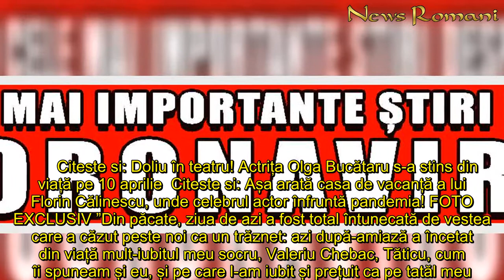Dramă pentru fiul marelui actor Ștefan Mihăilescu Brăila! ”A încetat din viață mult iubitul meu socr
Florin, fiul regretatutului actor Ștefan Mihăilescu-Brăila, și-a pierdut ieri socrul. Devenit faimos pentru rolurile sale din "Secretul lui Bachus", "Titanic vals", "Un comisar acuză", "Păcală" sau "Nea Mărin miliardar", actorul Ștefan Mihăilescu-Braila a murit în 1996, la 71 de ani. Fiu său, Florin (65 de ani), care a lucrat ani buni în TVR, și-a informat ieri prietenii apropiați de faptul că socrul său, tatăl soției SImona, a încetat din viață.       Citeste si: Doliu în teatru! Actrița Olga Bucătaru s-a stins din viață pe 10 aprilie  Citeste si: Așa arată casa de vacanță a lui Florin Călinescu, unde celebrul actor înfruntă pandemia! FOTO EXCLUSIV ”Din păcate, ziua de azi a fost total întunecată de vestea care a căzut peste noi ca un trăznet: azi după-amiază a încetat din viață mult-iubitul meu socru, Valeriu Chebac, Tăticu, cum îi spuneam și eu, și pe care l-am iubit și prețuit ca pe tatăl meu...Dumnezeu să-l ierte și să-l odihnească în pace și lumină...”, a notat afectat băiatul marelui actor Ștefan Mihăilescu-Brăila.
Dramă, pentru, fiul, marelui, actor Ștefan Mihăilescu Brăila ”A, încetat, viață, mult, iubitul, socru”